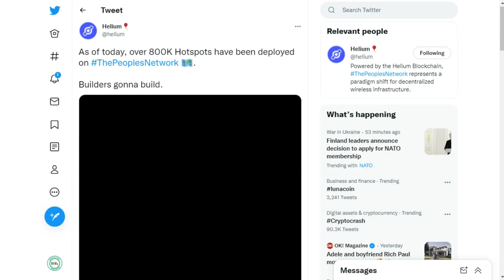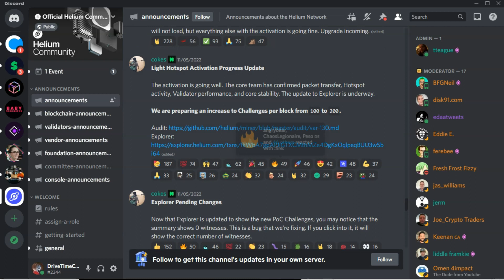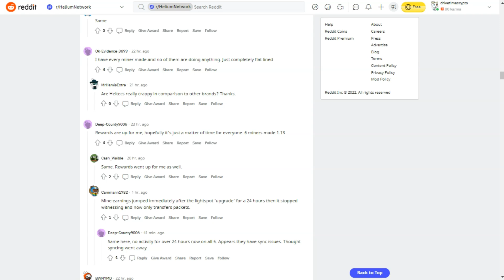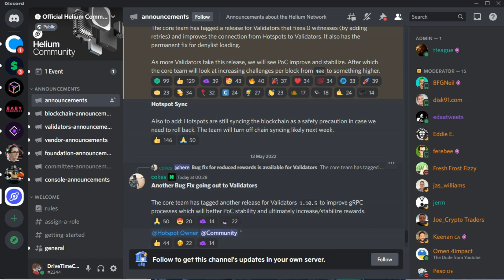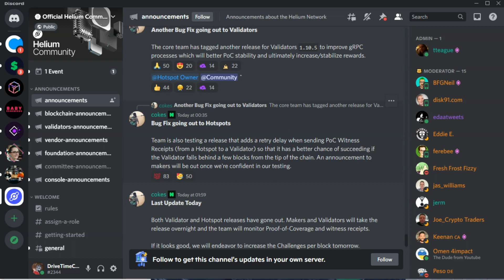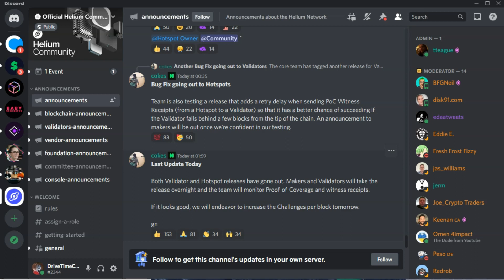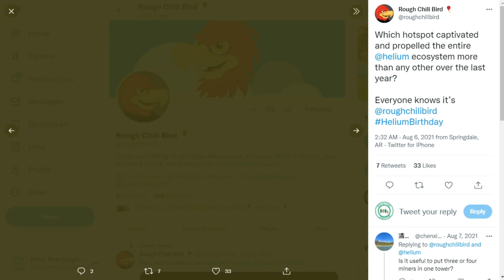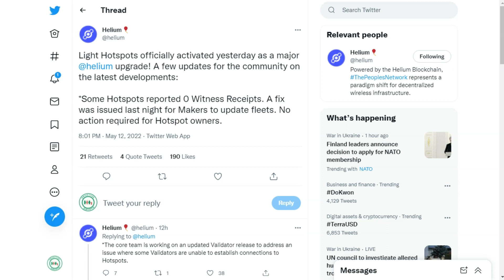Helium Network In Trouble? | Light Hotspot Upgrade Issues | get an understanding of what is going on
The helium network seems to be having some issues with the latest upgrade to the network, I did some digging to find out what is actually happening and if we need to be concerned